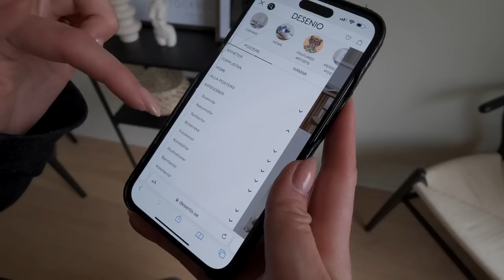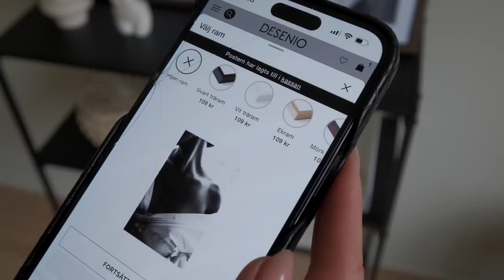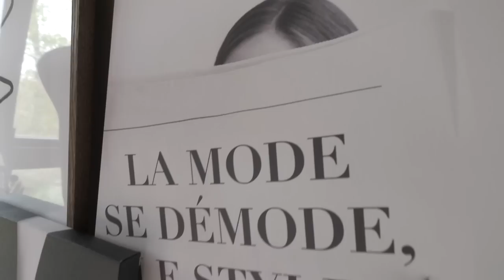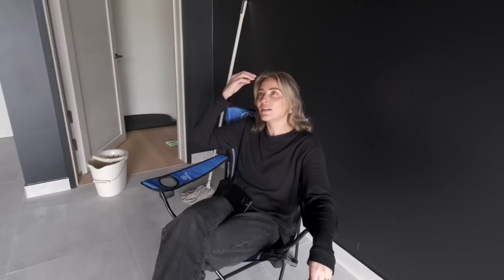Vad är PRIO nu!? (Eng Sub)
Reklam för DESENIO
Koden: M+J ger 45% på posters och 10% på canvas och ramar på Desenios hemsida (Gäller ej på personliga posters) Giltig mellan 21-28 Maj.

English //